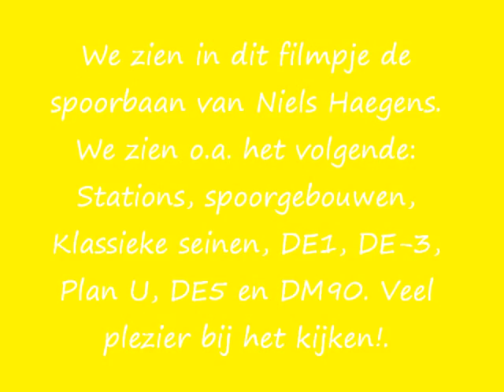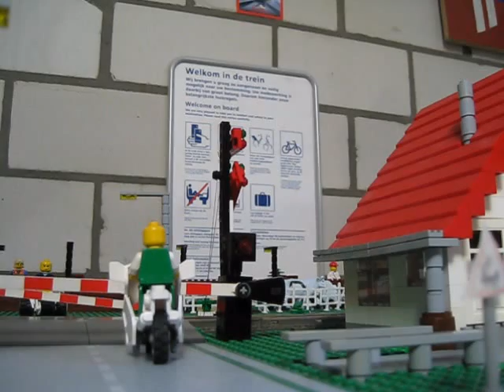Dutch Legotrains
Dit zijn mijn legotreinen die gebouwd zijn naar Nederlands (historisch) voorbeeld. We zien o.a. de DE1, DE3, Plan U, DE5 en DM90. Sommige treinen heb ik weggelaten, omdat die op het moment niet kunnen rijden (geen motor). Veel kijkplezier.